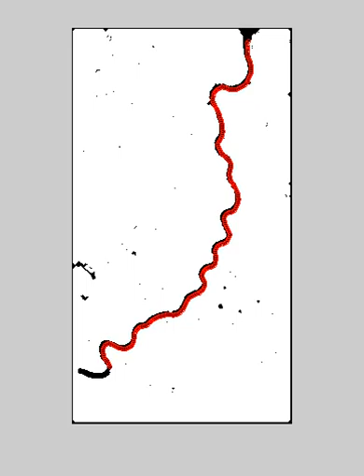DB18 - cropped, resized - Finding midline of one root